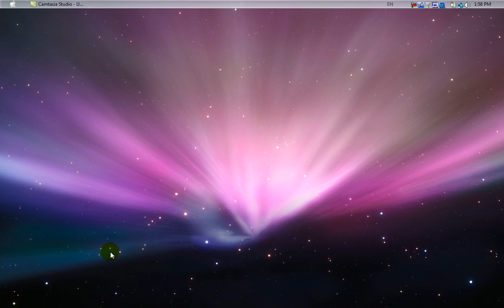free 10 minute lockerz invites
GET YOUR FREE LOCKERZ IVITES!! HEERREE
send me your e mail and dont forget to sign upp..